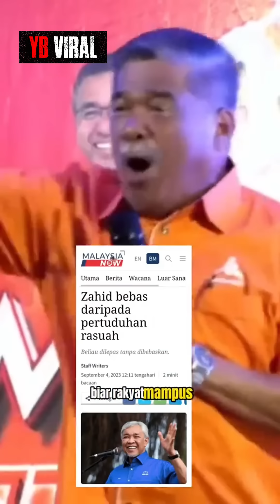TEL0R KINI DIPEGANG? ZAHID-UMNO KENA DENGAR CAKAP ANWAR & PH-DAP?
Penyokong Pakatan Harapan terperanjat dengan keputusan Pendakwa Raya untuk memohon Mahkamah Tinggi untuk melepaskan tanpa membebaskan (DNAA) Presiden UMNO, YAB bagan Datuk Dato' Seri Dr Ahmad Zahid Hamidi di atas 47 pertuduhan rasuah, salah guna kuasa dan penggubalan wang haram beliau.

Namun, penyokong Perikatan Nasional sudah menjangka PMX akan memastikan Presiden UMNO itu terlepas kerana ura-ura itulah syarat yang ditetapkan oleh UMNO kepada PH sebelum menyertai Kerajaan Malaysia Madani.

Ramai juga menjangka UMNO akan terus mengikut telunjuk PH kerana DNAA bermaksud Kerajaan Malaysia Madani boleh mengarahkan Pendakwa Raya untuk menfailkan semula 47 pertuduhan ini di Mahkamah Tinggi di masa depan.